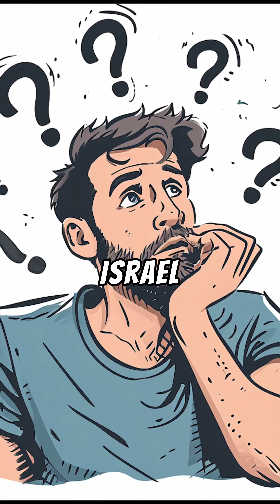The Start Of World War III | Enigma Tales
Three countries where the third World War could potentially break out. The first is a tiny country that will truly surprise you. Number one is Israel. The ongoing conflict between Hamas and Israel has both regional and global implications. The conflict involves territorial disputes over land such as Gaza Strip, West Bank, and East Jerusalem that both Israelis and Palestinians claim as their own.  If these tensions are not handled properly, they could pose a threat not only to the region but also to world peace. Iran has been providing political and military support to Hamas for years, while the United States maintains a strategic partnership with Israel. What country do you think the second place ?The second country that threatens to start the world war 3 is Russia. The war between Ukraine and Russia raises concerns about the possibility of a broader conflict. Western nations are closely monitoring this situation and are prepared to intervene if it escalates. The High Representative of the European Union, Joseph Burrell, has even stated that an attack by Russia on Ukraine would trigger a military response from the West. But do you know who the number one is? It's a truly unpredictable country. Being a hostile state with nuclear weapons makes it a challenging puzzle to solve. This country is an enemy of the United States and is located in Asia. Please provide its name in the comments.